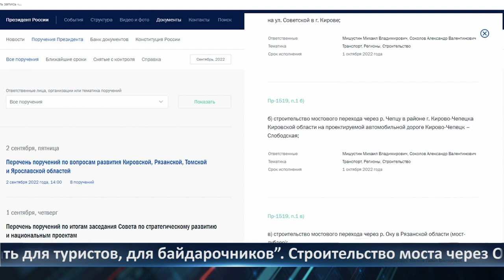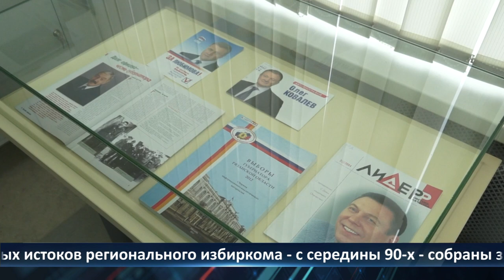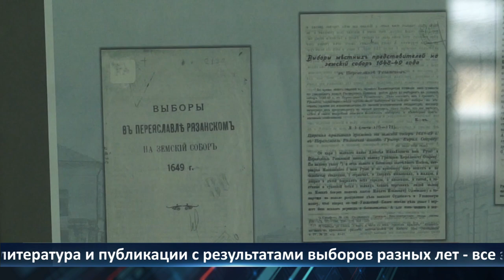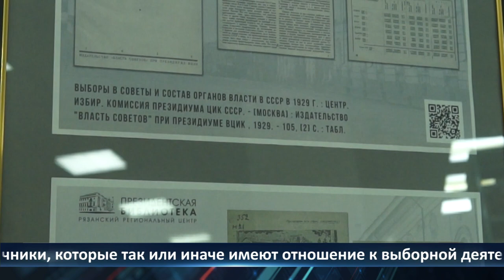День города - новости Рязани 06.09.2022